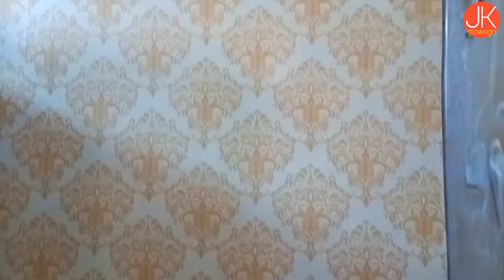Wallpaper | bedroom wallpaper 🔥 |jk glowsign | Amritsar wallpaper | 3D wallpaper | kitchen wallpaper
bedroom wallpaper 🔥 |jk glowsign | Amritsar wallpaper | 3D wallpaper | kitchen wallpaper | Jk wallpaper | how to past wallpaper | waterproof wallpaper for bedroom | how to fit wallpaper |

Bedroom wallpaper | design for bedroom wallpaper | Hd wallpaper | 3D Wallpaper | 4D wallpaper | jk glowsign

Waterproof wallpaper for wall | hd wallpaper for bedroom| 3D wallpaper design | kitchen wallpaper | Wallpaper in Amritsar |

JK GLOWSIGN
Since : 1960
best quality promise

Jai Kumar M.6284566847
Anksuh kumar M.6280638711
Our services
Hpl​​​ and ACP Cladding
Wood​​​ work Interior
Ply​​​ Board
Roof​​​ shingles
Flex​​​ Printing
3D​​​ Latters
POP​​​ Ceiling
Paint​​​ and Taxture
Tiles​​​ and Marble

wallpaper | wallpaper for home wall | pvc flooring | 5d wallpaper | jkglowsign | wallpaper design | 3D wallpaper kaise lagaye, room wallpaper

# hd wallpaper
pvc​​​ wallpaper
3d​​​ wallpaper price in india
cheap​​​ flooring ideas india
vinyl​​​ flooring design
pvc​​​ flooring 5d wallpaper
flipkart​​​ wallpaper
jk​​​ glowsign

➤ License

M.6284566847
M.6280638711

Jai Kumar M.6284566847
Ankush kumar M.6280638711